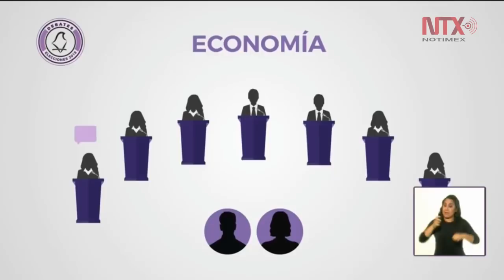Segundo Debate de los candidatos a la jefatura de la CDMX Parte 1